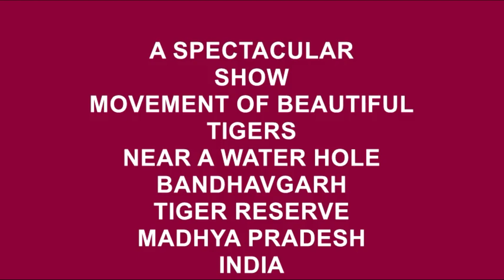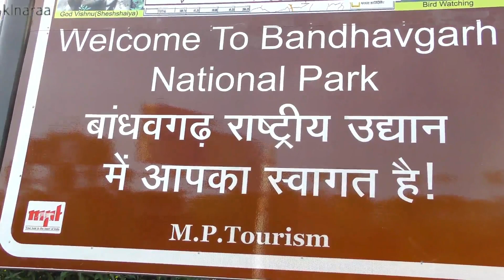SPECTACULAR SHOW OF TIGERS NEAR A WATERHOLE : BANDHAVGARH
20- 31 OCT 2018...4K/HD. Bandhavgarh National Park is one of the popular national parks in India located in the Umaria district of Madhya Pradesh India. Bandhavgarh Hill, at the height of 811 meters above the sea level, is located at the centre of the park, the hill is surrounded by sloping valleys and abound with nature. Spotted four grown up tiger cubs in action near a waterhole. background music courtesy Jamendo artist Terry Hedge, my sincere thanks go to the artist